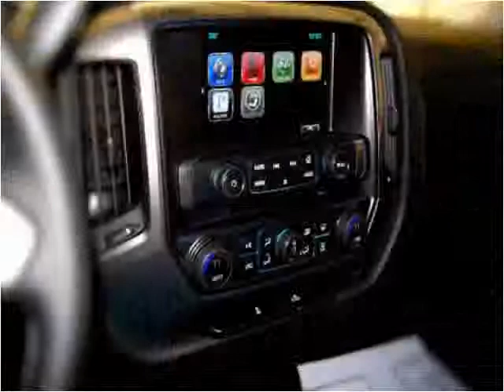2014 Chevrolet SILVERADO New Cars Hamilton AL